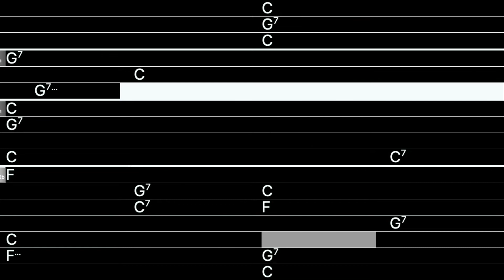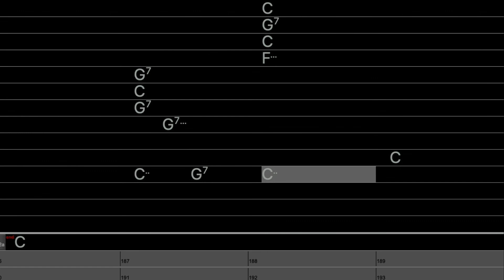Duele (Elida y Avante) - Tejano Backing Track in C (125 bpm)